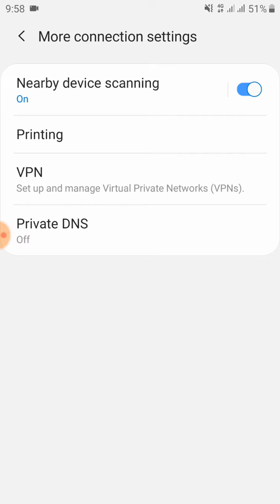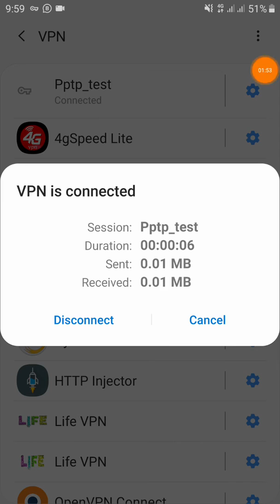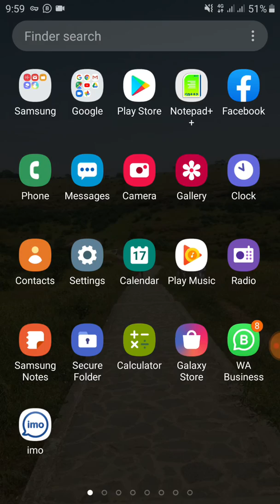How to Pptp vpn setting on Android phone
How to l2tp vpn setting on Android phone

How to openconnect  vpn setting
Pptp vpn setting on Android phone

Pptp vpn setting

If you need so contact with me on